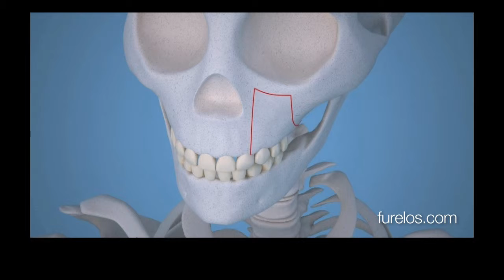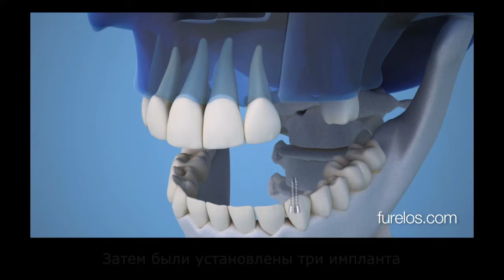Елена. Зубные имплантаты после амелобластомы.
В возрасте 3х лет по причине злокачественной опухоли было необходимо удалить часть челюстной кости. Годы спустя, когда ей исполнилось 17 лет, лечение было законченно  используя костную ткань чтобы вставить зубы на имплантаты. Сегодня она учится на медицинском.